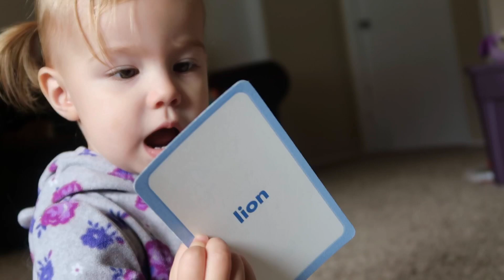FLASHCARDS WITH MY (ALMOST) 2 YEAR OLD!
thank you for choosing to be apart of our journey 💕 we love you!

Paislee is doing so well with saying new words so I thought I’d show her off to you all! she’s such a big girl now. It’s crazy how fast she’s growing... could someone ask her to slow down, please! 😂